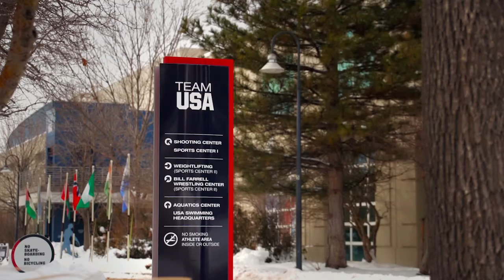Team USA weightlifter, Jenny Arthur, takes time out from Olympic training to lift spirits.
When Team USA weightlifter Jenny Arthur isn't training for the Olympic Games, she spends her time volunteering with kids at UCHealth Memorial Hospital.

"Helping others is a powerful experience. I want them to know that they have a friend in me."

UCHealth is a Front Range health system that delivers the highest quality patient care with the highest quality patient experience.